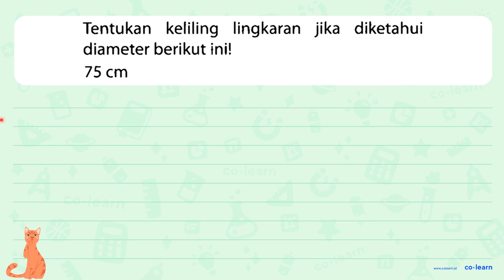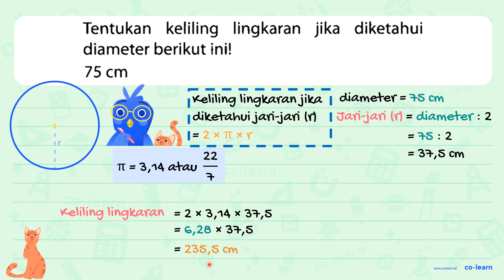Tentukan keliling lingkaran jika diketahui diameter berikut ini! 75 cm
Tentukan keliling lingkaran jika diketahui diameter berikut ini!

75 cm

Topik atau Materi: Keliling Lingkaran - Lingkaran - Geometri - Matematika Kelas 6 SD - K-13 Revisi

Sumber Soal: Buku Siswa Matematika SD Kelas 6, K-13 Revisi, MDW, 2018 , Bumi Aksara

00:00 : Bedah Soal
01:00 : Konsep, rumus dan pengertian Keliling Lingkaran
01:18 : Langkah penyelesaian soal
01:03 : Jawaban akhir
01:33 : Penutup